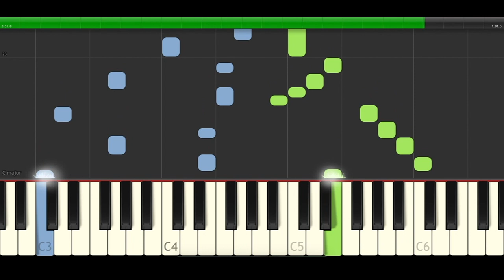El Soldadito de Plomo Piano Cover Midi tutorial Sheet app Karaoke